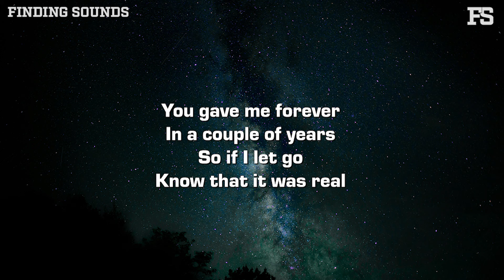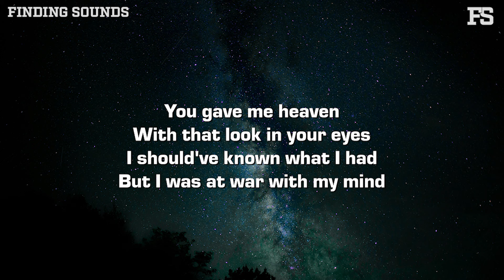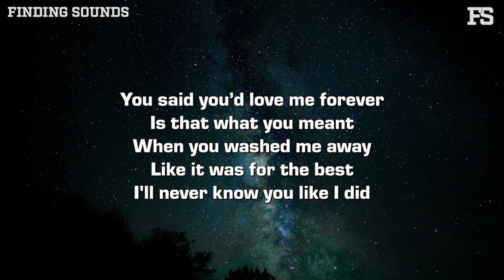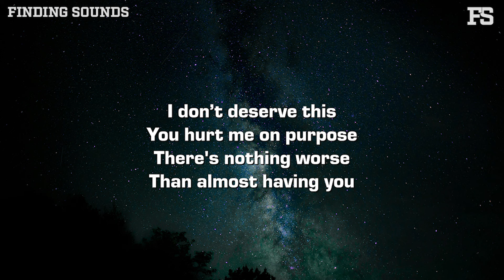Noah Henderson - nothing worse than almost having you. (Lyrics)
Lyrics:

[Verse 1]
There’s nothing I want more
Than for you to be here I know you're in Arizona
Searching for something to feel
You gave me forever
In a couple of years
So if I let go
Know that it was real

[Chorus]
I don’t deserve this
You hurt me on purpose
There's nothing worse
Than almost having you
Hope it was worth it
I know I’m not perfect
There’s nothing worse

[Verse 2]
You gave me heaven
With that look in your eyes
I should've known what I had
But I was at war with my mind
You said you’d love me forever
Is that what you meant
When you washed me away
Like it was for the best
I'll never know you like I did